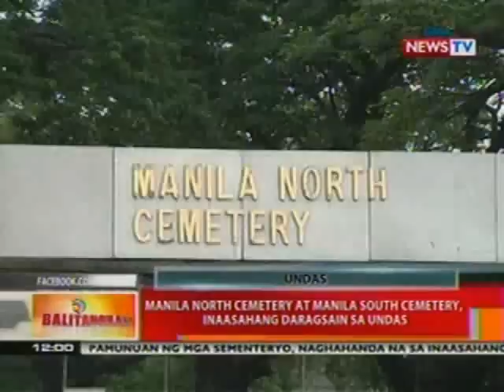BT: Manila North at South Cemetery, inaasahang daragsain sa Undas